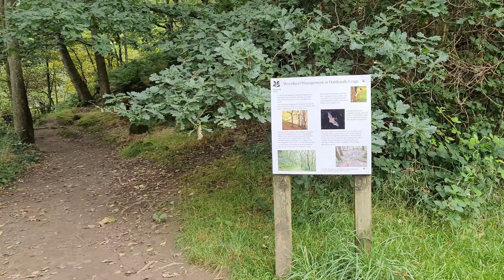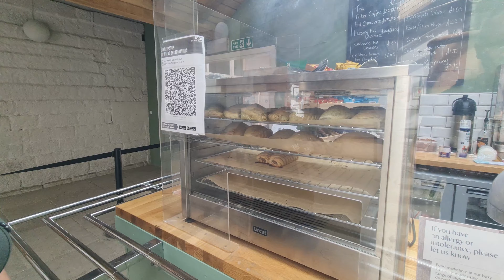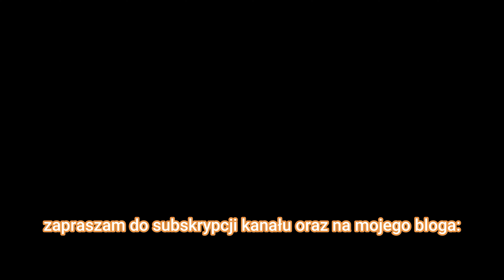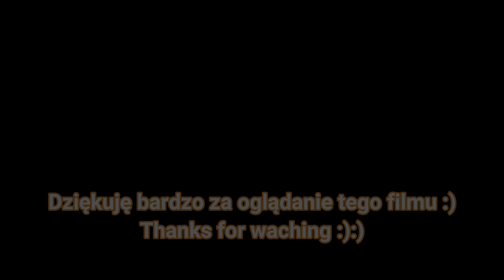4K Gibson Mills Full Trail Hardcastle Crags Yorkshire National Trust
Hardcastle Crags
Gibson Mill jest położony tuż obok Hebden Bridge. Zbudowany około 1800 roku, znajduje się w lesie Hardcastle Crags obok Hebden Bridge. Był to jeden z pierwszych młynów rewolucji przemysłowej.

Młyn był napędzany kołem wodnym i produkował płótno bawełniane do 1890 r. W 1833 r. Zatrudnionych było dwudziestu jeden robotników, z których każdy pracował około siedemdziesięciu dwóch godzin tygodniowo i mieszkał w sąsiednich chatach robotniczych.

Na początku XX wieku Gibson Mill zaczął być wykorzystywany jako „centrum rozrywki” dla miejscowej ludności. Oferuje on salony restauracyjne, salę taneczną, lodowisko, kioski z napojami i pływanie łódką po stawie młyńskim. Po drugiej wojnie światowej młyn wyszedł z użytku i został przejęty przez National Trust w 1950 roku.

Jeśli chcesz się ze mną skontaktować napisz

Wszystkie zdjęcia i film są mojej produkcji.
Film jest chroniony prawem autorskim i należy do serwisu Moje Podróże UK
This movie and music is copyright